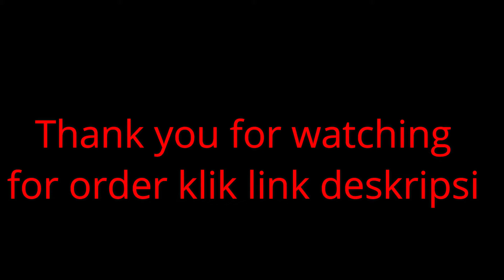RANG NYAMUK ATAU PINTU KASA NYAMUK ALUMINIUM BY PRODUKSI HAKIM JAYA ALUMINIUM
Untuk Pemesanan silahkan kontak